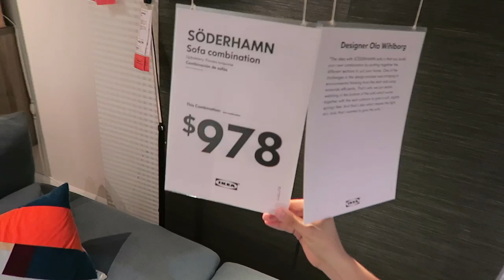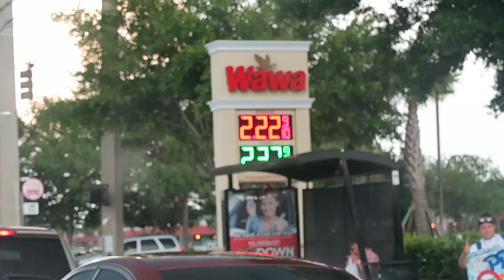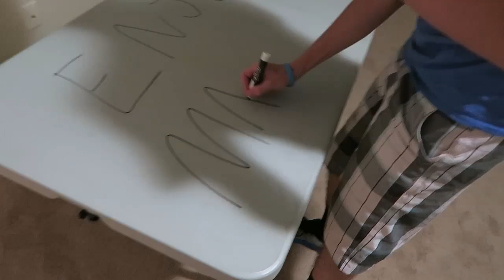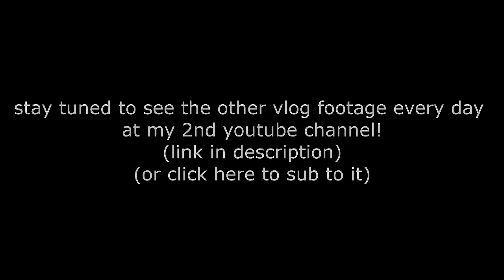MEETING RED RESERVE AT THE RED HOUSE!!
DROP A LIKE FOR MORE RED HOUSE VIDEOS! :D

- Kiwiz